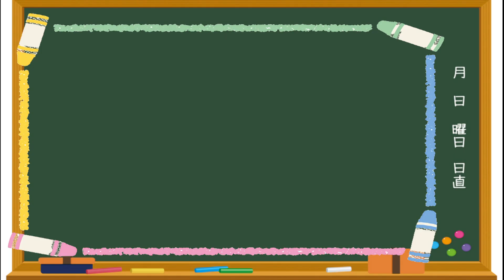🥁キッズドラム【音符のお絵かき👶】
音符のお絵かき動画です🥁🐶